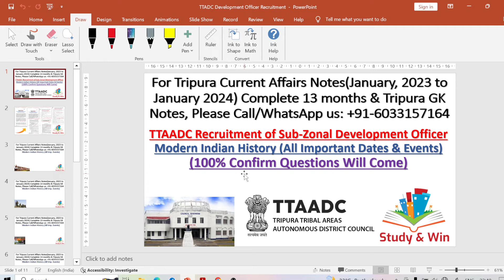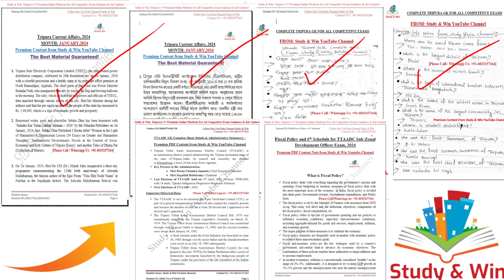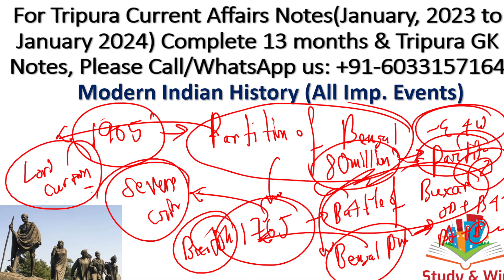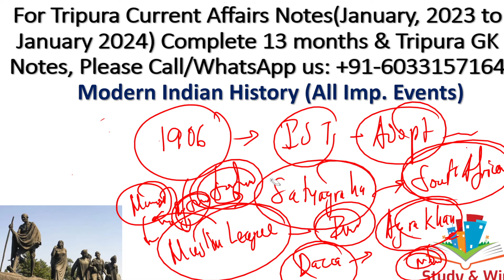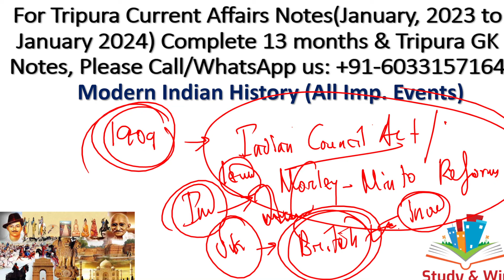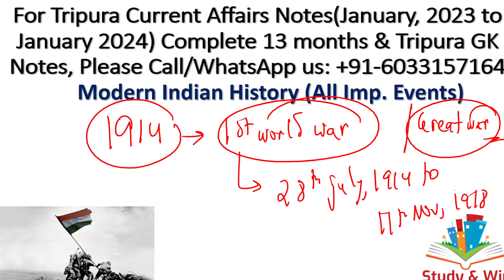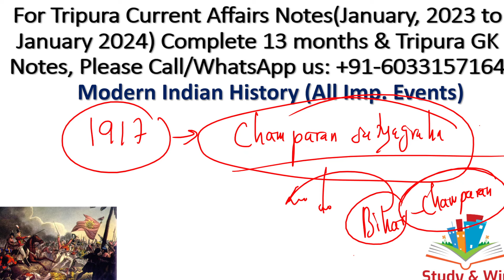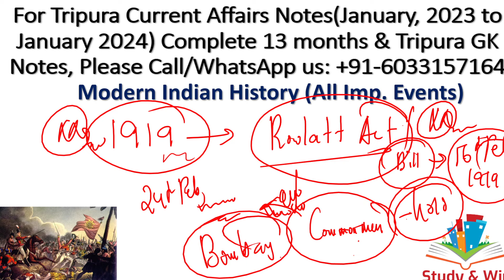TTAADC Subzonal Development Officer Exam|Modern History#ttaadcjob#ttaadcjobrecruitment#ttaadctripura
In this video we have taken an important class of Modern Indian History (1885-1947) for TTAADC Subzonal Development Officer Recruitment Exam 2024.. Do share the video with your friends.